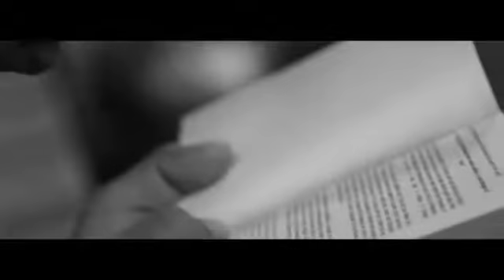AKYC2012 Message to the Muslim Youth Parents by Sheikh Hussain Yee